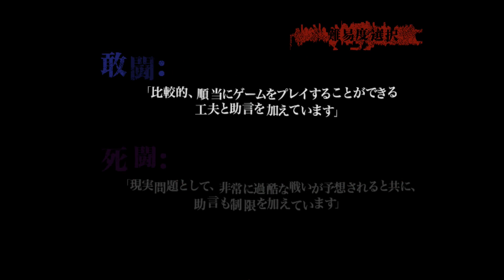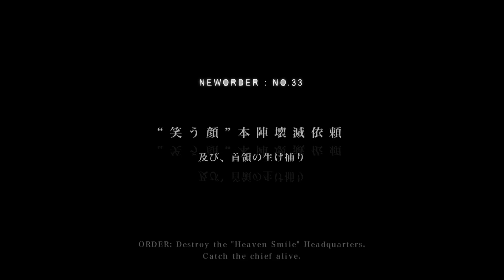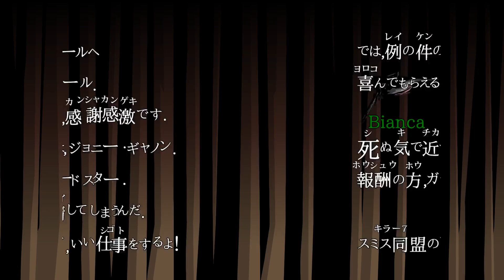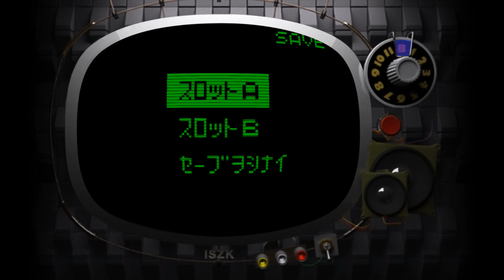Demo Friend - Killer7 (PC)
Master, we're in a tight spot!  On PC, and with mouse controls no less?  Master, I don't mean to criticize, but don't you think using that mouse is unsportsmanlike?  I understand that it's a matter of life and death, but even killers have a sense of honor.  The feeling of victory only comes after facing hardship, and that's just not what I'm seeing here!  You'll make me sympathize with the Heaven Smiles if you're not careful!

In the name of Harman...